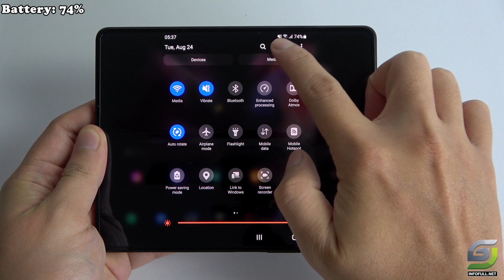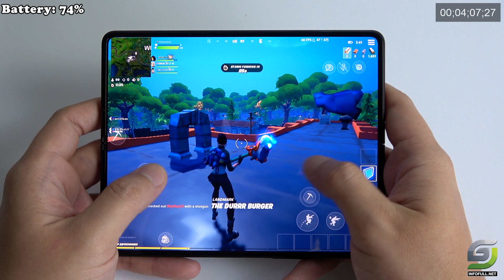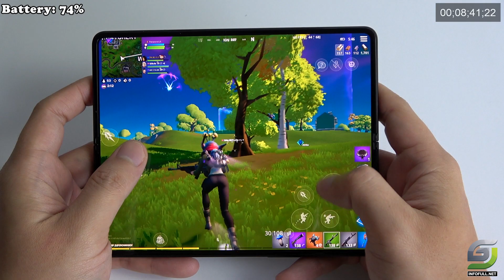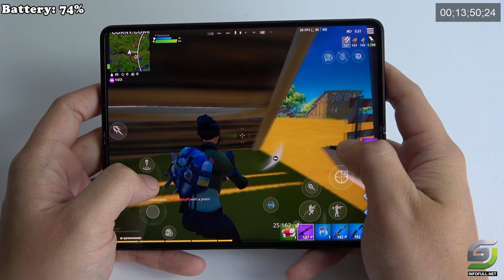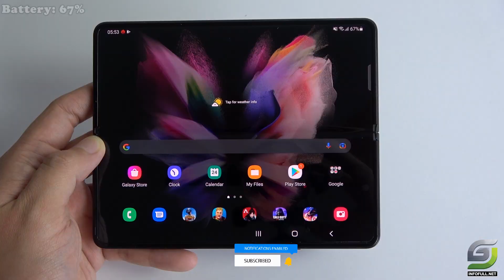Samsung Galaxy Z Fold 3 Fortnite Gameplay | 120Hz Display, Snapdragon 888